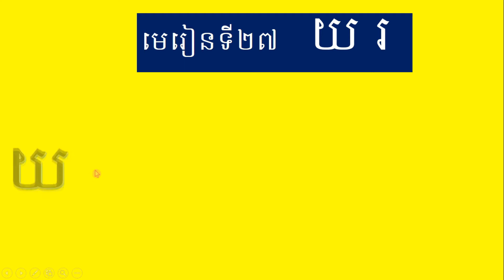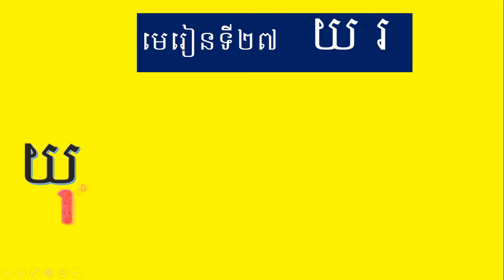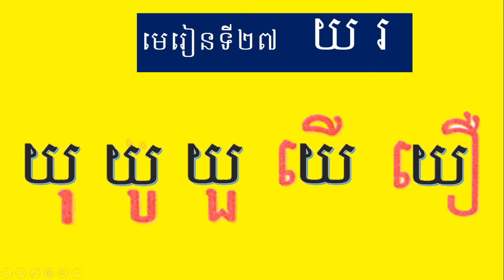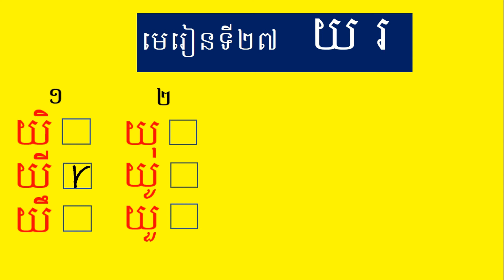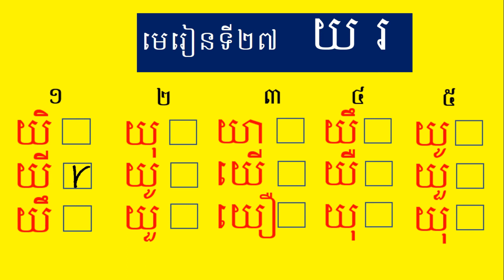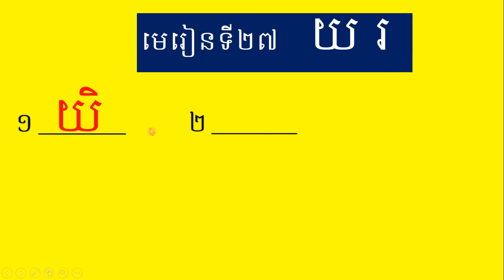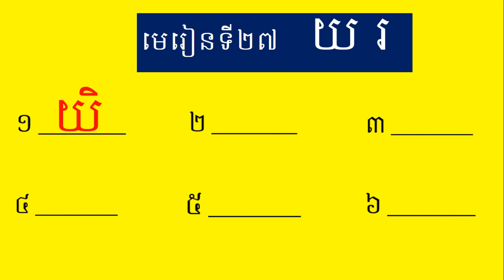រៀនអាន កខគឃង ភាគ ៨៤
After watching these videos, they can read syllable correctly by themselves.